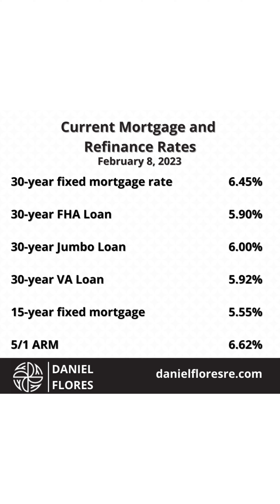Mortgage Interest Rates Update for February 8, 2023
★ What I show/do on this channel ★
👉 San Francisco home tours
👉 Living in San Francisco
👉 Moving to San Francisco
👉 Pros & Cons of living in San Francisco in 2022
👉 San Francisco  real estate market updates 2022
👉 Living costs in San Francisco